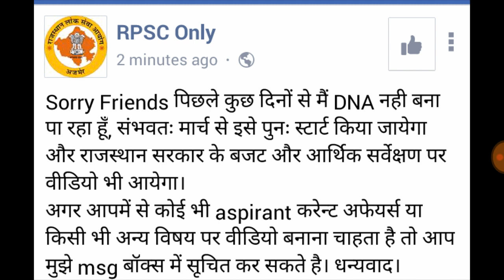DNA के बारे में महत्वपूर्ण सूचना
RPSC,RAS,2nd grade,3rd grade, Teacher exams, REET, S.I.,Rajasthan Police आदि के लिए महत्वपूर्ण Daily Rajasthan,India, World Current Affairs
यूट्यूब लिंक

RAS के लिए बुक्स

दिशारी एप्प

राजस्थान पुलिस

रीट 2nd लेवल

रीट 1st लेवल

Unacademy link